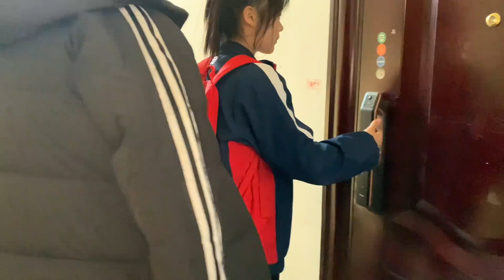硕和菲赶一块过周末，儿子到家了小菲呢？爸爸提一堆东西去接闺女